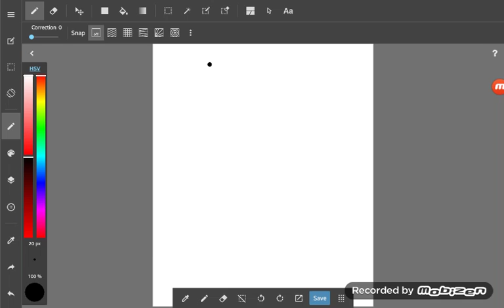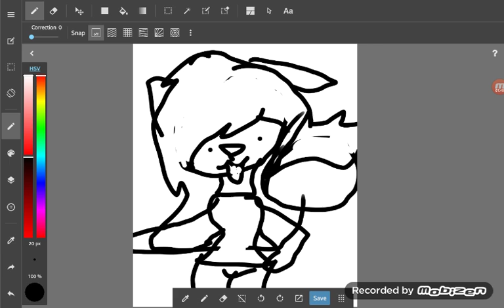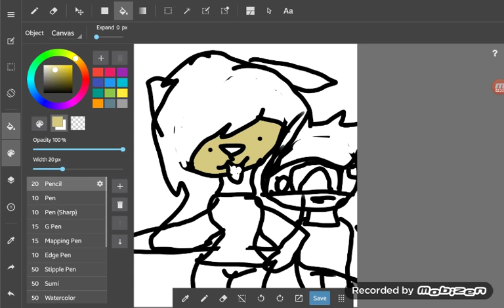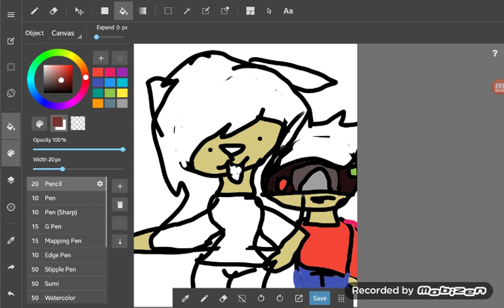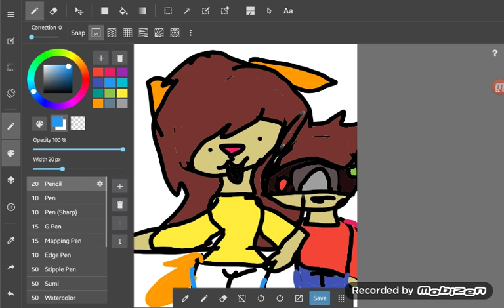I LOVE YOU NEW SCAPE PRO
^I wuv him